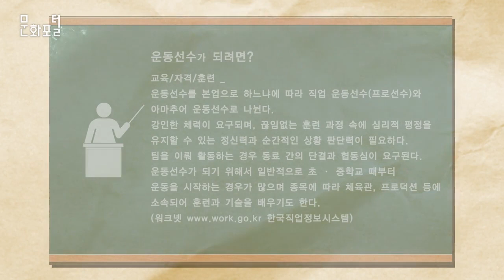Athletes side of lee yong dae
Q. 배드민턴이란?
배드민턴은 단식과 복식으로 나뉘어져 있는데요. 단식은 혼자 하는, 똑같은 코트 내에서 혼자 하는 운동이고요. 복식은 두 명이서 하는 운동인데 저는 복식을 하고 있고요. 배드민턴 경기는 빠른 랠리 속에서 이어지는 저도 재미있게 생각하는 스포츠입니다. 상대와 셔틀콕을 가지고 경기를 하기 때문에 상대가 정말 어디로 치는지 강하게 치는지 약하게 치는지 그런 심리 싸움도 재미가 있는 것 같고 유산소 훈련이기 때문에 코트 내에서 이 넓은 코트 내에서 두 명이서 뛰고 (혹은) 한 사람이 뛰기 때문에 힘들고. 내가 강하게 쳤을 때 상대가 못 받았을 때 그런, 득점을 내었을 때 느낌. 그런 부분들이 너무나 좋고 장점인 것 같습니다.
운동선수의 가능성
모든 밖에 있는 사람들이 운동선수라고 하면 물론 많이 힘들고 정신적인 스트레스도 받고 몸도 마음도 많이 힘들다고 하지만 건강에도 많이 도움이 되는 것 같고요. 또 운동선수들, 비인기종목 선수들이 금전적인 문제라든지 비전이 없기 때문에 운동선수를 택하지 않는 것 같은데 제 생각은 앞으로 운동선수에 대한 혜택이라든지 이런 것들이 많이 좋아지고 있어서 앞으로 운동을 시작하는 꿈나무들이나 이러한 사람들에게 더 좋은 환경이 되지 않을까라고 생각하고 있습니다.
이미지 출처 연합뉴스

금메달을 땄고 베이징올림픽에서 좋은 성적이 나왔고 각종 대회에서 좋은 성적을 내왔기 때문에 그런 곳에서 시상식 올라간다는 자체에 최고의 보람을 느끼고 있고 제가 노력한 만큼 결과를 얻었을 때 가장 큰 보람을 느끼는 것 같습니다.
Q. 운동선수의 마음가짐
먼저 운동선수들은 긍정적이고 항상 차분해야 된다고 생각하고 있거든요. 그렇기 때문에 운동이라고 해서 항상 즐기는 것보다도 저는 생각하는 것이 악착같이, 노력도 많이 해야 하고 또 자신의 한계를 항상 넘어서려고 해야 하기 때문에 그런 면에서 긍정적으로 생각하고 항상 자기의 한계를 넘어서려고 노력하면 좋을 것 같습니다.
Q. 앞으로의 목표
올해 있을 리우 올림픽에서 남자복식에서 좋은 성적을 내고 국가대표 생활을 마무리 했으면 좋겠다는 생각을 가지고 있어서 이번 올림픽에서 잘하고 싶고 또 전 배드민턴을 항상 좋아하고 사랑하고 있기 때문에 계속 꾸준히 올림픽이 끝나고 나서도 운동을 계속하면서 이 운동을 잘하려면 어떻게 해야 하나 하려고 생각하고 있습니다.
Q. 운동선수를 꿈꾸는 사람들에게
운동선수를 꿈꾸는 사람들은 제가 항상 하는 이야기는 남들보다 조금 더 해야 한다고 생각해요. 남들과 같이 훈련하면 최정상의 자리에는 가기 힘들다고 생각하기 때문에 시작하게 된 거 이왕이면 더 열심히 노력하고 더 그 스포츠에, 배드민턴을 떠나서 축구, 야구, 레슬링, 유도와 같은 종목에서도 그 종목을 진짜 좋아하고 진짜 잘해봐야겠다는 마음가짐이 있어야 잘할 수 있다고 생각을 해서 그런 마음가짐이 있으면 앞으로도 더 좋은 일이 있지 않을까 생각하고 있습니다. 2016년 8월에 올림픽이 열리는데요. 저도 많이 응원해 주시고 올림픽에는 많은 운동선수들이 참여하고 지금 많은 땀을 흘리고 노력을 하고 있습니다. 이번 올림픽을 위해 모든 선수들이 노력해서 꼭 국민 여러분들에게 많은 메달 그리고 희망을 드릴 수 있도록 최선을 다 하겠습니다. 리우 올림픽 화이팅!
운동선수가 되려면?
운동선수를 본업으로 하느냐에 따라 직업 운동선수와 아마추어 운동선수로 나뉜다. 강인한 체력이 요구되며 끊임없는 훈련과정 속에 심리적 평정을 유지할 수 있는 정신력과 순간적인 상황 판단력이 요구된다. 운동선수가 되기 위해서 일반적으로 초 중학교 때부터 운동을 시작하는 경우가 많으며 종목에 따라 체육관 프로덕션 등에 소속되어 훈련과 기술을 배우기도 한다.
-워크넷 한국직업정보시스템